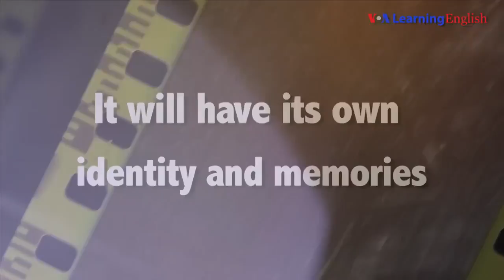English @ the Movies: 'Stand On its Own'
Today's English @ the Movies takes its phrase from a comedy-- the movie "Vacation." Do you know what the phrase "stand on its own" means?  Watch and listen to find out.